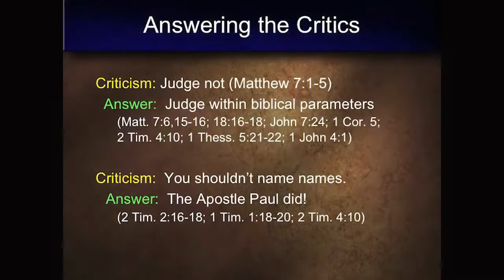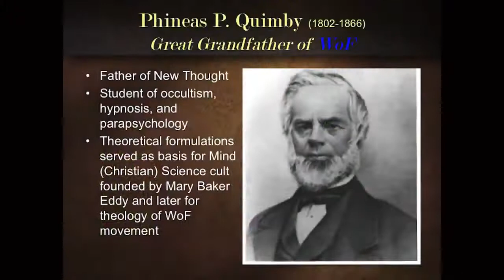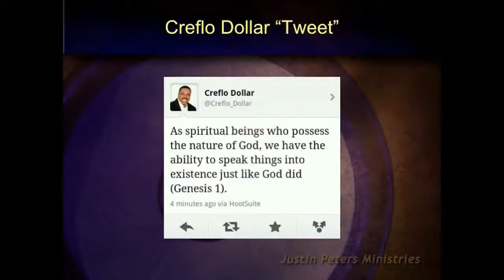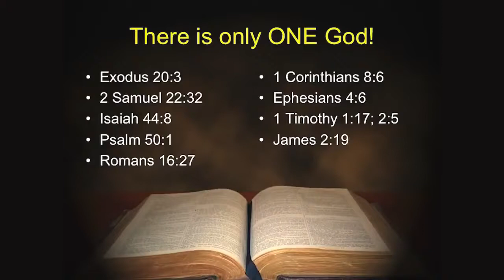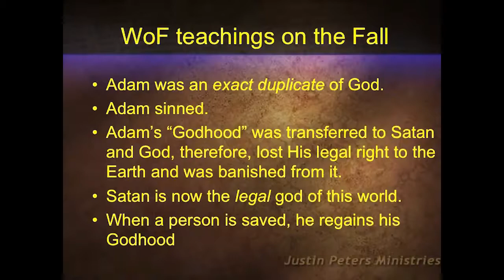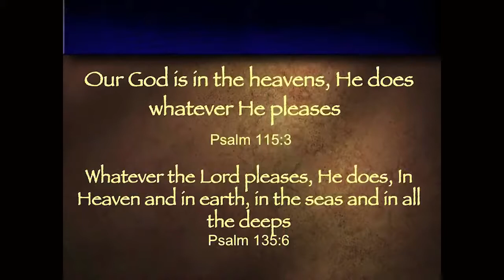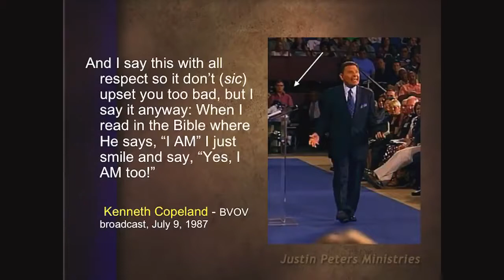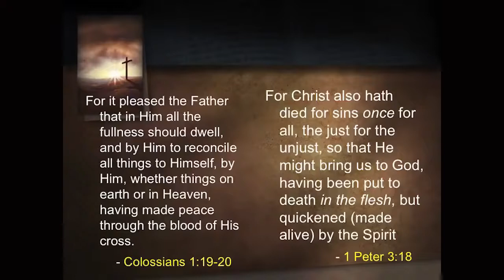Justin Peters - Ďábelský loutkář Hnutí Víry (Strange Fire)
Konferencia Cudzí oheň (Strange Fire) sa uskutočnila v roku 2013.  Biblická kritika charizmatického hnutia. Ďábelský loutkář Hnutí Víry. Ako všade aj tu treba rozsudzovať a popravde nie zo všetkým sa viem plne stotožniť, čo sa týka učenia o predestinácii, vyvolení alebo stratení spasenia, čo sú jedny s hlavných bodov učenia Kalvinismu. Každopádne čo sa témy "Cudzí oheň" týka som rád, že sa o tom aspoň niekde hovorí, keď už nie v našich vlastných zboroch.